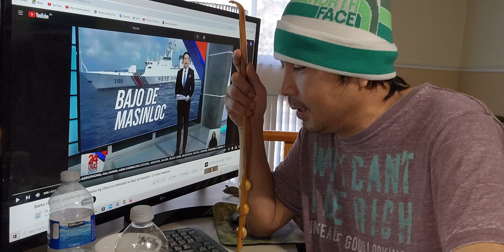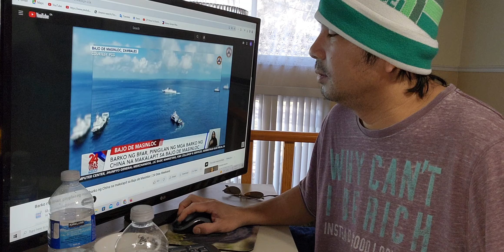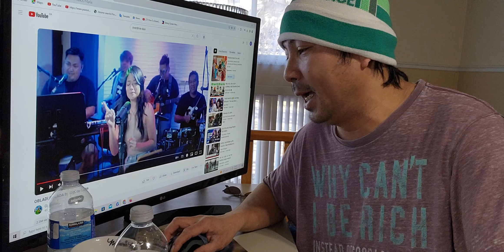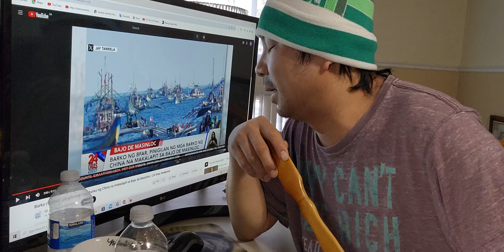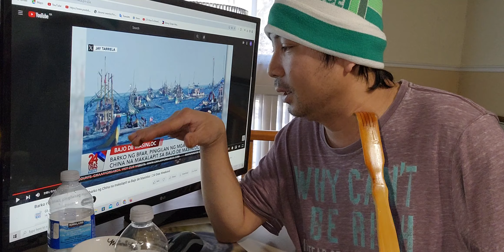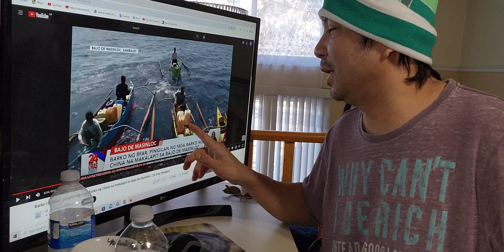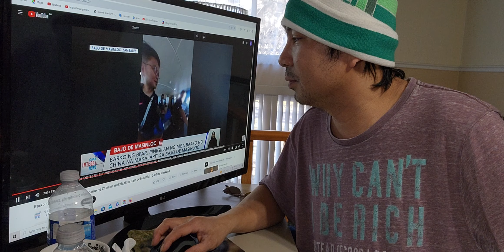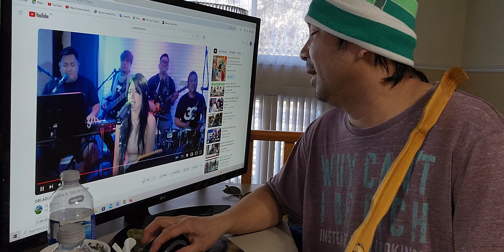BARKO NG PILIPINAS NAPALABAN SA CHINA!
America
🔴 BARKO NG PILIPINAS NAPALABAN SA CHINA ! PHILIPPINE VINES 1BREAKING NEWS VIRAL
🔴 CHINA VS PILIPINAS PILIPINAS BUMANAT NA!
🔴 CHINA VS PILIPINAS CHINA BUMANAT NA!
🔴 CHINA BINANATAN ANG PILIPINAS !
🔴 24 ORAS EXPRESS CHINA VESSEL KINARMA SA JAPAN !
🔴 24 ORAS EXPRESS JAPAN AT PILIPINAS BUMANAT NA SA WEST PHILIPPINE SEA !
🔴 AMERICA AT PINAS BUMANAT NA CHINA SA WEST PHILIPPINE SEA!
🔴 AMERICA BUMANAT NA CHINA SA WEST PHILIPPINE SEA!
🔴 AMERICA BUMANAT NA CHINA SA PALAWAN !
🔴 AMERICA BABANATAN ANG CHINA SA PINAS !
🔴 VIRAL AMERICA BOMBER B-1B NILUSOB ANG NORTH KOREA !
🔴 VIRAL JAPAN SOUTH KOREA NORTH KOREA UMPISA NA !
🔴 24 ORAS EXPRESS : TAIWAN TENSYON PINAS AMERICA HANDA NA
🔴 24 ORAS EXPRESS : TAIWAN TENSYON AMERICA FULL SUPPORT NA
🔴 24 ORAS EXPRESS : TAIWAN TENSYON CHINA NAKAPALIGID NA NA

Camera : Sumsung Galaxy S10 Plus
Editor : Filmora